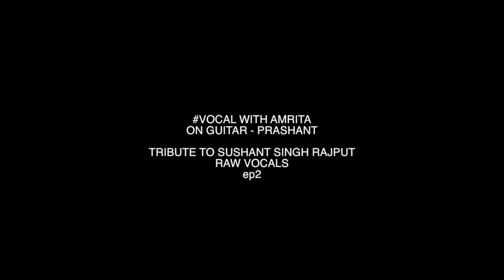Tribute To Sushant Singh Rajput | Best of SSR | Jaan Nisaar x Kaun Tujhe x Chaar Kadam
This is a small musical tribute to Bollywood actor and my fav Sushant Singh Rajput. This is a compilation of Best of SSR Songs. You will always remain in our heart. Gone too soon.

Songs Covered:
CHAAR KADAM (From "PK")
KAUN TUJHE (From "M.S.DHONI - THE UNTOLD STORY")
JAAN NISAAR (From "Kedarnath")